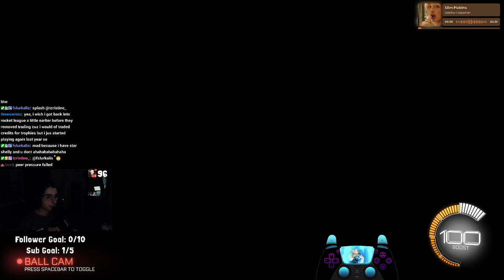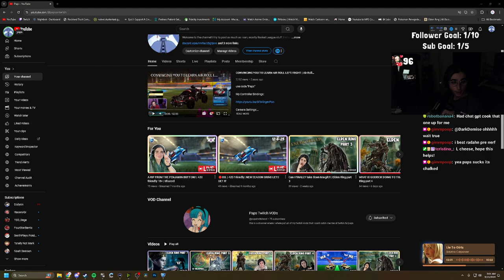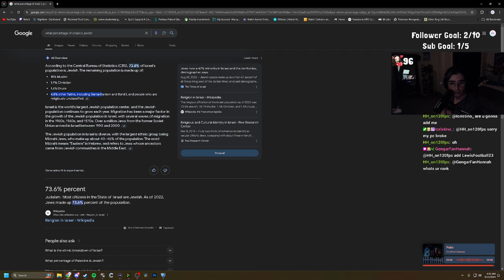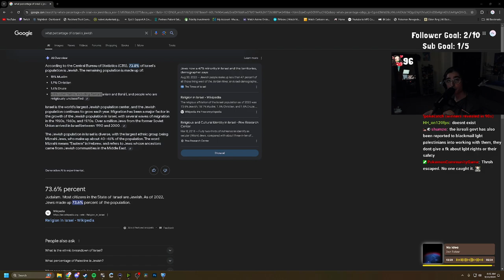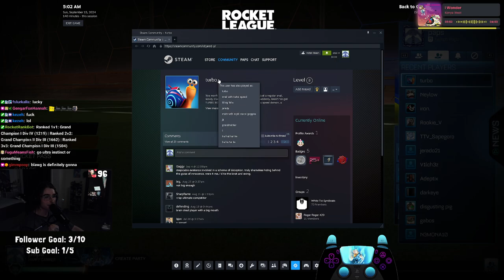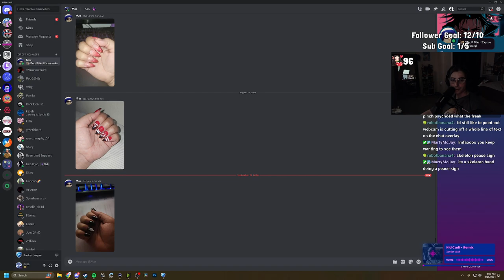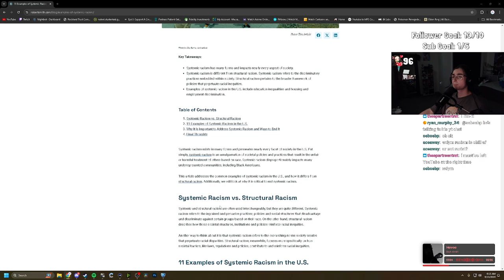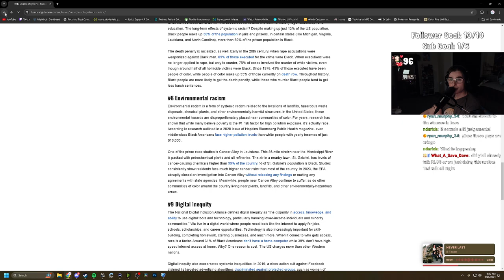SUBTEMBER | car. ball. goal. | September 14th 2024